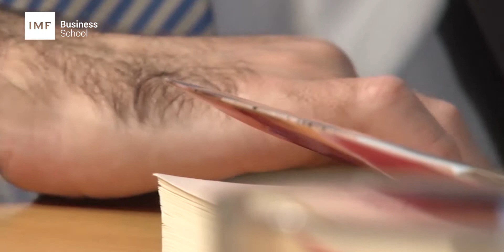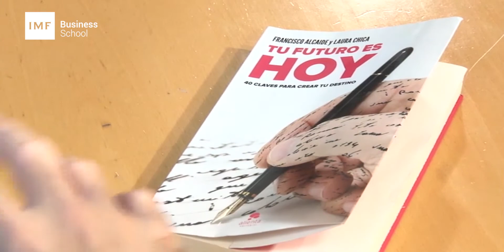Encuentro con Francisco Alcaide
Jose Luis Casal, Director del Máster de Marketing y Comunicacion Digital de IMF nos presenta a Francisco Alcaide: Escritor, conferenciante, consultor, formador. Autor del libro “Aprendiendo de los mejores”. Un gran conocedor del ser humano que ha dedicado muchos años al estudio de éste y, en concreto, de perfiles de éxito.

En este vídeo, Francisco Alcaide nos comparte una frase que no quedará en el olvido..
‘Sé tan bueno en lo tuyo que los demás no puedan ignorarte’ y nos habla de "Aprendiendo de los mejores"
Nos habla también sobre las ventajas del mundo 2.0 y que es lo que le ha brindado este nuevo mundo.

Marketing Digital:
Las aptitudes o skills en marketing digital y la comunicación online son ya un requisito indispensable en cualquier departamento de marketing. Las empresas son conscientes de que internet forma parte del día a día del usuario y que vive conectado a través de ordenador, tablet o móvil. Términos como SEM, SEO, Social Media o Content marketing entre otros forman ya parte de cualquier oferta de trabajo del sector. Todo esto, año tras año, se ve reflejado un constante incremento en los presupuestos destinados al marketing digital en las organizaciones de todo el mundo.
El máster online en marketing Digital de IMF está dirigido principalmente a tres perfiles. Por un lado, profesionales del marketing tradicional que desean dar el salto y actualizar sus conocimientos al mundo digital, gente del mundo del periodismo o la comunicación que quiere reciclarse y adaptarse a los nuevos medios y por último a gente que está dentro de empresas y que desea asegurarse un puesto de responsabilidad dentro del área de marketing digital.

El Máster en Comunicación y Marketing digital capacita para poder desarrollar un plan de medios digitales con seguridad y llevarlo a cabo con éxito. Dota de conocimiento a los alumnos para que puedan asesorar a empresas y realizar labores de consultoría. Además da una titulación de Community manager que permite desempeñar dicha función tanto como freelance como dentro de una organización.